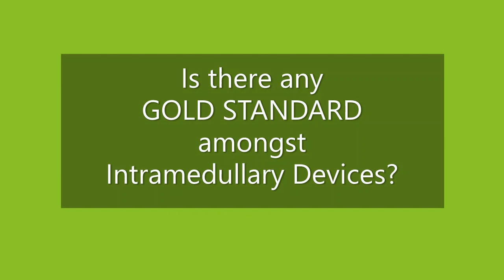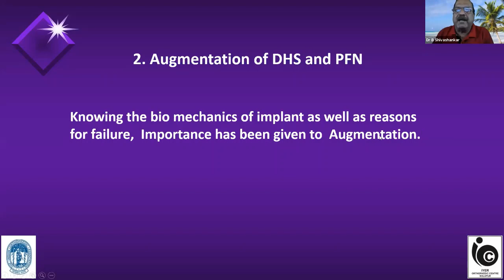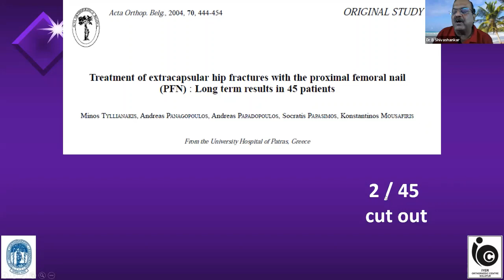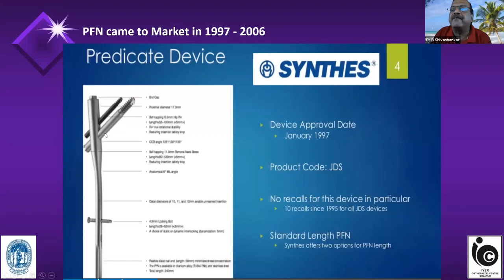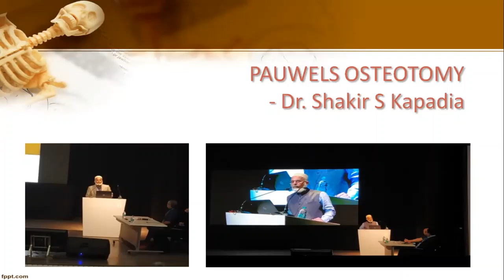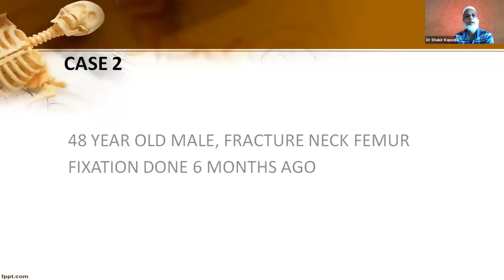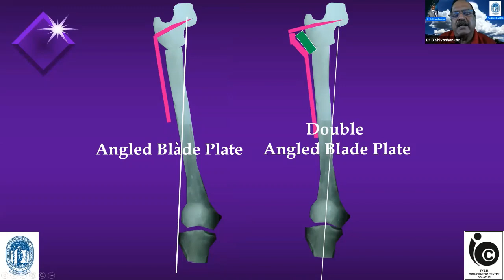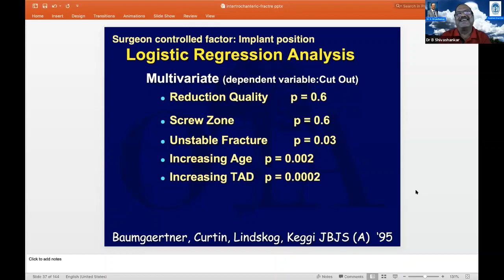Is there any GOLD STANDARD for IM Hip Nails?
This talk covers treatment options for Intertrochanteric Fractures. It also deals with augmenting DHS and PFN in unstable varieties like A3 type fractures. This alos covers coparing advantages and disadvantages of the most varieties of the Intra Medullary Hip Nails available at present in the market.